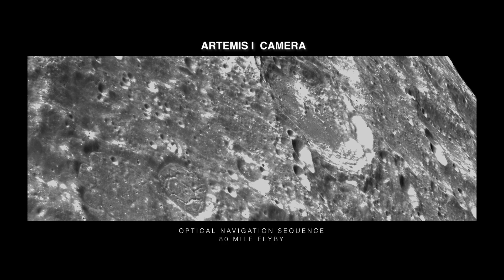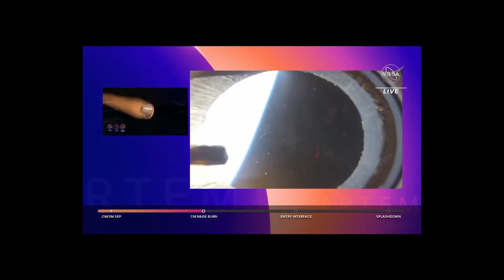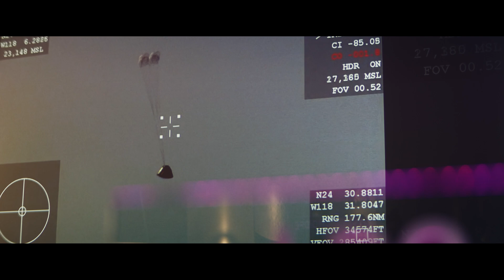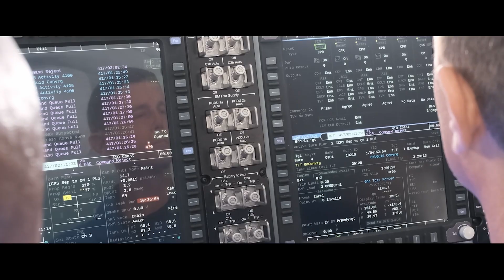Success and Preparation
At 1:47 a.m. EST (6:47 UTC) on Nov. 16, 2022, NASA’s Orion spacecraft launched atop the Space Launch System (SLS) rocket from historic Launch Pad 39B at NASA’s Kennedy Space Center on a path to the Moon, officially beginning the Artemis I mission.

Over the course of 25.5 days, Orion performed two lunar flybys, coming within 80 miles (129 kilometers) of the lunar surface. At its farthest distance during the mission, Orion traveled nearly 270,000 miles (435,000 kilometers) from our home planet. NASA’s Orion spacecraft successfully completed a parachute-assisted splashdown in the Pacific Ocean at 9:40 a.m. PST (12:40 p.m. EST) as the final major milestone of the Artemis I mission.

Artemis I set new records of performance, exceeded efficiency expectations, and established new safety baselines for humans in deep space. This is a prelude to what comes next—following the success of Artemis I, human beings will fly around the Moon on Artemis II.

Credit: NASA
Writer & Director: Paul Wizikowski
Co-Director and Editor: Phil Sexton
Director of Photography: David Pierce
Producers: Lora Bleacher, Lisa Allen, Aaron Peshek